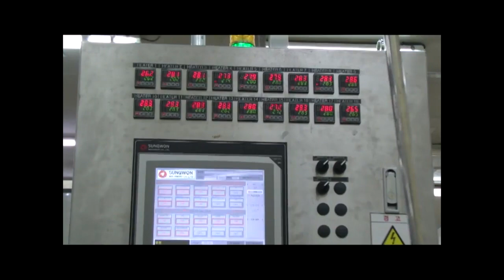Ice cream packaging machine